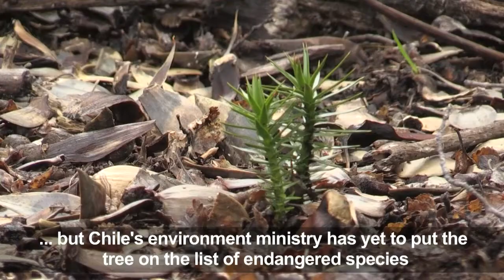Chile's pine forests: a botanical dinosaur bound for extinction?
An indigenous community in southern Chile is trying to save a 'botanical dinosaur', an ancient evergreen species threatened with extinction by global warming and deforestation.